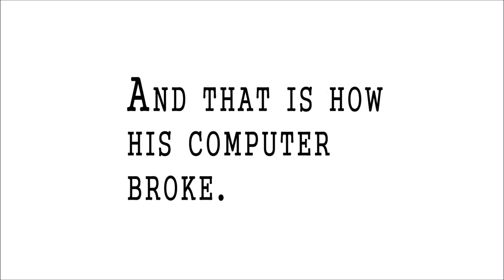How TheNoobyNinjaHd makes intros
Sounds:
►Info◄
Hi my name is BonchoAwesomeness, I make intros, animations, and gaming videos.
►Want a intro?◄
Prices: Intro = $5  Outro = $5  Banner + Profile Picture = $5
If you want to buy one please send me a private message telling me your Skype so you can send the money to me.